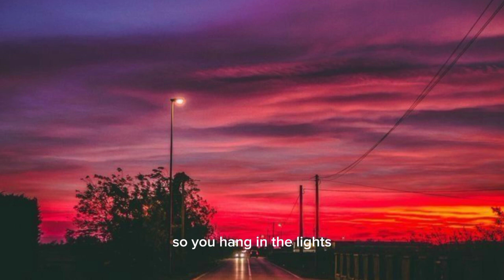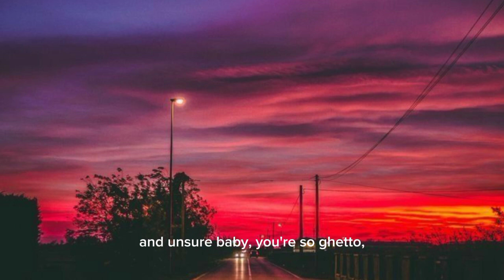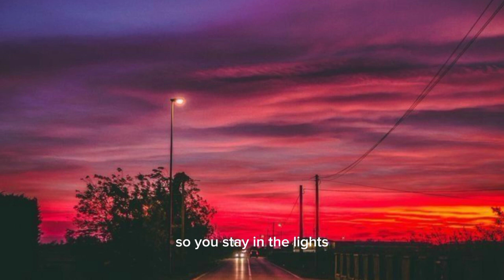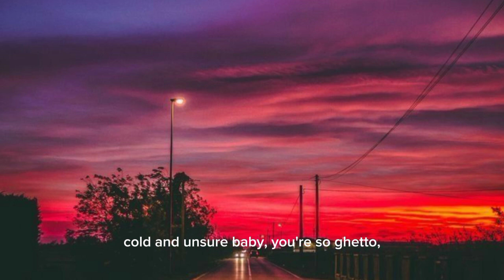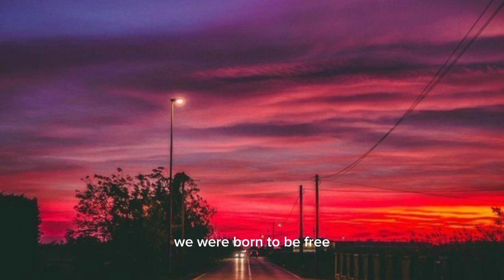Lana Del Rey - Art deco (lyrics)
00:00 Art Deco - Lana Del Rey